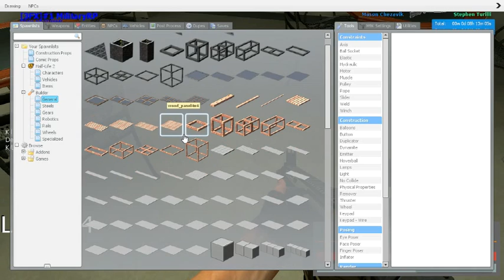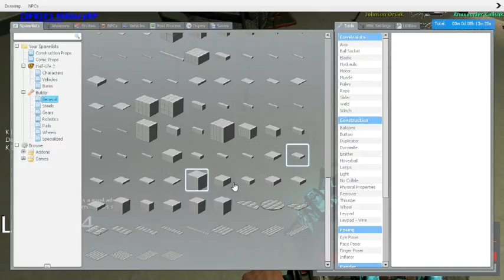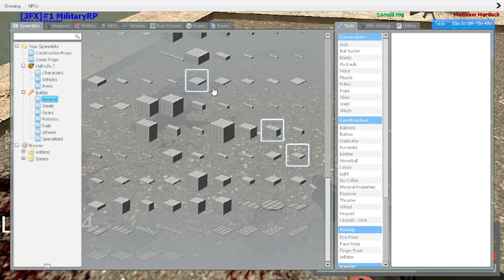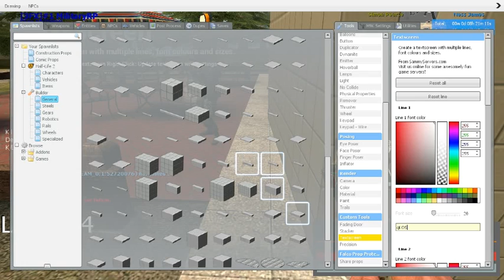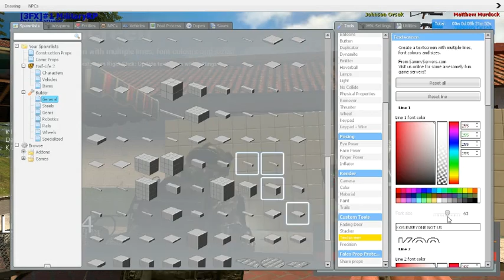Garry'sMod-Thing's Get Ugly!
Hello guys what's up?? Like I promised I will try t upload!! The story to the end of the video is This kid would not leave me alone so I shot him!!